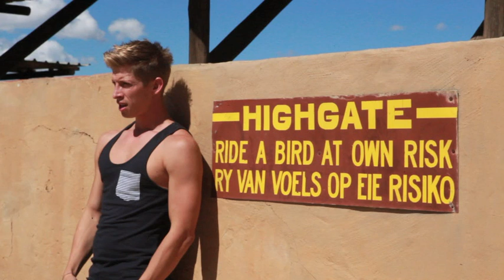Volstruis ry Willem Botha!